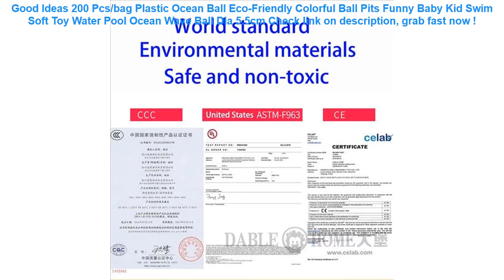200 Pcs/bag Plastic Ocean Ball Eco-Friendly Colorful Ball Pits Funny B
16+ how to buy 200 Pcs/bag Plastic Ocean Ball Eco-Friendly Colorful Ball Pits Funny Baby Kid Swim Soft Toy Water Pool Ocean Wave Ball Dia 5.5cm Good Ideas.

| Discount : 14%

Hello, today i want to Give some information about 200 Pcs/bag Plastic Ocean Ball Eco-Friendly Colorful Ball Pits Funny Baby Kid Swim Soft Toy Water Pool Ocean Wave Ball Dia 5.5cm

At this time of writing, the 200 Pcs/bag Plastic Ocean Ball Eco-Friendly Colorful Ball Pits Funny Baby Kid Swim Soft Toy Water Pool Ocean Wave Ball Dia 5.5cm has garnered 75 customer reviews with rating of 4.6 out of 5 stars. Not a bad score at all as if you round it off, it’s actually a perfect five already. From the looks of that rating, we can say the product is promising mostly because of the following main reasons:

1. Convencient to Use
Many users love the 200 Pcs/bag Plastic Ocean Ball Eco-Friendly Colorful Ball Pits Funny Baby Kid Swim Soft Toy Water Pool Ocean Wave Ball Dia 5.5cm for the convenience it brings.

2. Easy to Handle
If you’re a first-time use, you would have no problem with the 200 Pcs/bag Plastic Ocean Ball Eco-Friendly Colorful Ball Pits Funny Baby Kid Swim Soft Toy Water Pool Ocean Wave Ball Dia 5.5cm because it’s fairly elementary in usage.

3. Real Value for Money
All the benefits people are now enjoying from the 200 Pcs/bag Plastic Ocean Ball Eco-Friendly Colorful Ball Pits Funny Baby Kid Swim Soft Toy Water Pool Ocean Wave Ball Dia 5.5cm at the current price its being sold both online and in stores makes it a really sweet deal that just doesn’t get any better.
Baby Swimming Ring Seat Toddler Children Circle Kids Bathing Inflatable Ring Toys Baby Pool Float Outdoor Swim Accessories =

4.7/5.5/6.3Inch Waterproof Motorcycle Handlebar Phone Holder Bag Sun Shade Cellphone GPS Holder Bicycle Mount Case Bag Protector =

Universal Sport Arm band Phone Bag Case for iPhone Samsung Xiaomi Running GYM Arm Band Pouch Cover for 4-5.8 inch Smartphones =

6.0'' Waterproof Phone Case Cover Touchscreen Cellphone Dry Diving Bag Pouch with Neck Strap for iPhone Xiaomi Samsung Meizu =
ROCKBROS Bicycle Bag Waterproof MTB Bike Front Top Frame Handlebar Touch Bag For 6" 5.8" 4.8" Cellphone Phone With Rain Cover =
AIRSOFTPEAK 100% Waterproof Bag Case Pouch Dust Proof Underwater Pack Cover Case For Phone Travel Running Swimming Pouch =
GNUPME Car Seat Covers Full Set Automobile Seat Protection Cover Vehicle Seat Covers Universal Car Accessories Car-Styling Black =
Dewtreetali Car Seat Cover Back Protectors Protection For Children Protect Auto Seats Covers for Baby Dogs from Mud Dirt 2018 in =